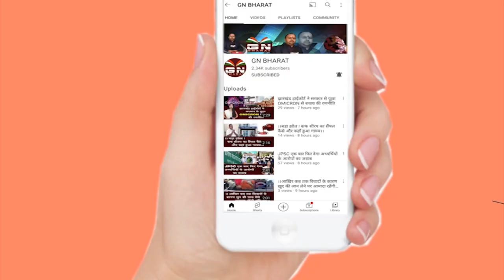Bharno || बाइक चोर का गिरोह चढ़ा पुलिस के हत्थे